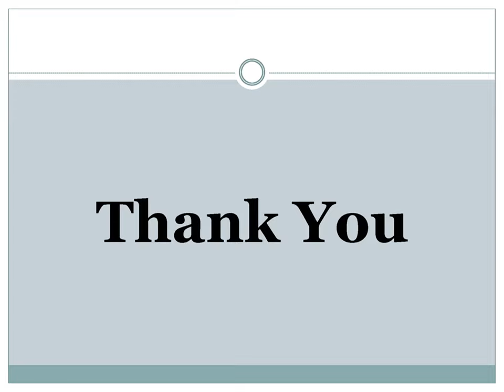Courier service Dallas from Smart delivery Service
We offer courier service dallas, delivery service Dallas, local courier service on the same day in Minneapolis or medical courier service in Dallas, Texas and Minneapolis St Paul Minnesota. Our friendly staff helps to handle and transport biological materials by means of a team of delivery drivers ready to meet your medical courier needs.